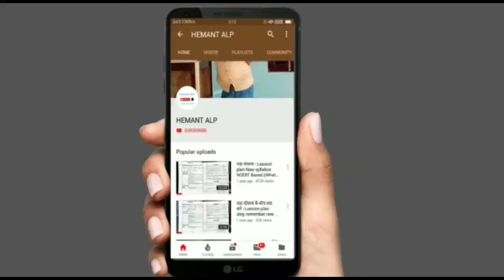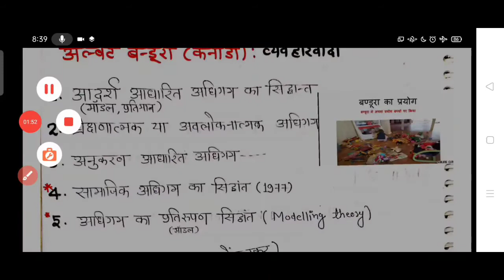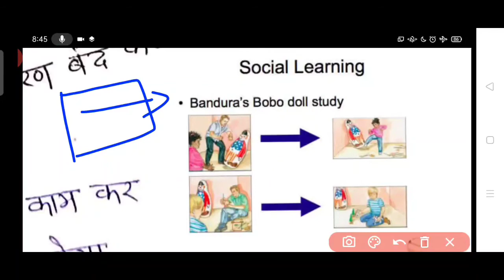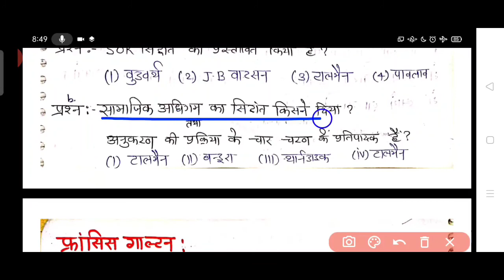अल्बर्ट बंडूरा / Albert bandura All information for UPTET/CTET/UTET/HTET/MP TET/KVS/NVS/DSSSB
Albert bandura
Albert bandura social learning theory
Albert bandura ka siddhant
Albert bandura social learning theory by Hemant sir
Albert bandura Bobo doll experiment
Albert bandura theory
Albert bandura ka asamajik adhigam ka sidhdhant
अल्बर्ट बंडूरा
अल्बर्ट बंडूरा का सिद्धान्त
अल्बर्ट बंडूरा का सामाजिक अधिगम का सिद्धांत
अल्बर्ट बंडूरा का प्रेक्षणात्मक अधिगम का सिद्धान्त
अल्बर्ट बंडूरा का अवलोकन आधारित अधिगम का सिद्धान्त
अल्बर्ट बंडूरा का अनुकरण आधारित अधिगम का सिद्धांत
अल्बर्ट बंडूरा का आदर्श आधारित अधिगम का सिद्धान्त
अल्बर्ट बंडूरा का modeling theory
अल्बर्ट बंडूरा का प्रतिरूपण का सिद्धान्त